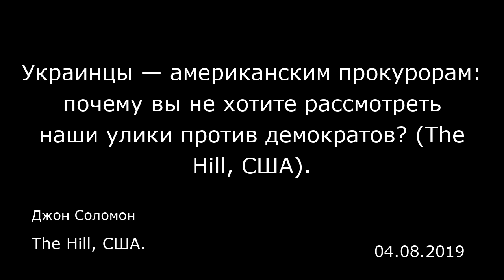Украинцы — американским прокурорам: почему вы не хотите рассмотреть наши улики против демократов? (T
Украинцы — американским прокурорам: почему вы не хотите рассмотреть наши улики против демократов? (The Hill, США).
The Hill, США.
Джон Соломон
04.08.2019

Чиновники украинских правоохранительных органов считают, что у них есть доказательства правонарушений, совершенных представителями Демократической партии США и их союзниками в Киеве, — от вмешательства в выборы 2016 года до препятствования уголовным расследованиям. Однако, как утверждают сами чиновники, все их попытки заинтересовать этими материалами министерство юстиции США, чтобы оно предприняло необходимые меры, оказались безуспешными. Константин Кулик, заместитель главы департамента международно-правового сотрудничества в Генеральной прокуратуре Украины, сообщил мне, что начиная с прошлого года он и еще несколько высокопоставленных чиновников правоохранительных органов пытались получить визы в посольстве США в Киеве, чтобы доставить материалы в Вашингтон, однако их попытки не увенчались успехом.  «Предполагалось, что мы передадим эту информацию во время нашей рабочей поездки в США, — сказал Кулик в ходе своего интервью. — Однако посол США помешала нам получить визы. Она не отказала нам в визе открыто, но и не выдала нам ее». По словам Кулика, в центре внимания украинских следователей оказались деньги, незаконным образом переведенные с Украины в США бизнесменами, которые поддерживали дружбу с ныне оставшимся в прошлом пророссийским режимом Виктора Януковича.  По словам Кулика, украинские бизнесмены «переводили деньги за лоббистские услуги, помогавшие им снискать симпатию правительства США». «Кроме того, эти платежи делались из средств, которые были получены в результате ре...